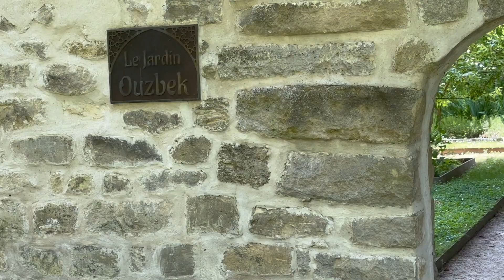EN BALADE DANS LES HAUTS DE SEINE !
Me suivre sur Instagram :
la_isa_family